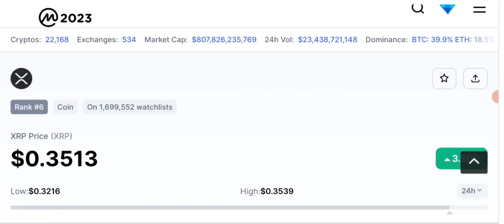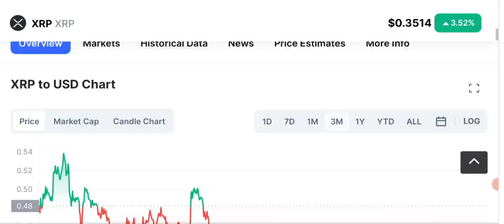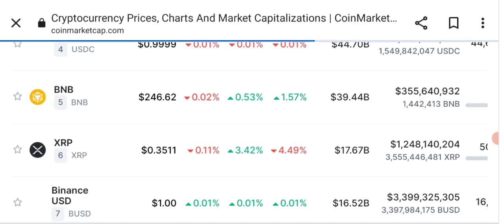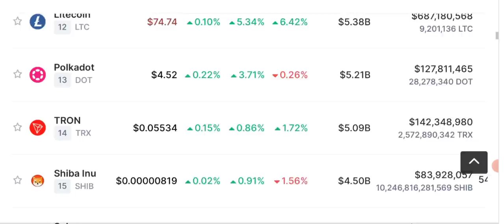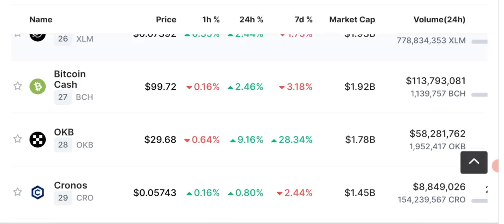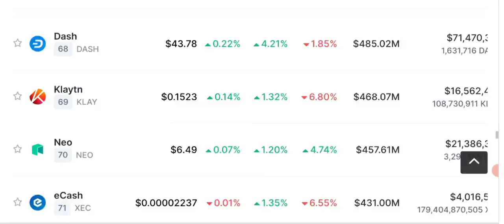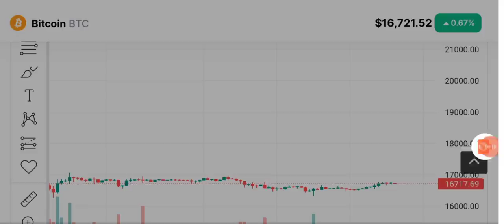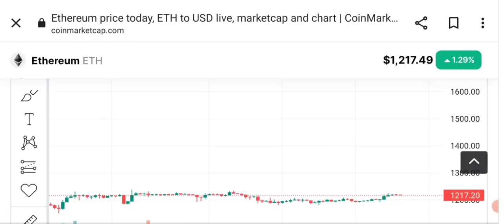Crypto News Today - Bitcoin price prediction (XRP-ETH-BNB)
latest cryptoupdates and cryptonews Today along with Price Prediction of BITCOIN #2023 Xrp ripple -SOLANA - ETHEREUM - BNB and some other crypto coins from top 100.
We share with you latest CRYPTO NEWS updates daily with BTC and other Cryptocurrencies Price technicalanalysis and support and resistance of multiple cryptos.

related topics covered in video:
RIPPLE XRP PRICE PREDICTION AND NEWS 2023
BITCOIN TODAY LIVE
CRYPTO DAILY
xrp news

🔴 Table of contents:

00:00 : intro
01:53 : xrp price prediction
07:20 : Fundamental coin prediction 2023
12:45 : Bitcoin - price prediction
14:10 : ETH price prediction
16:10 : outro

🔴🔴🔴Popular Uploads 🔴🔴🔴

__________/SOCIAL LINKS\____________

***NOT FINANCIAL, LEGAL, OR TAX ADVICE! JUST OPINION! I AM NOT AN EXPERT! I DO NOT GUARANTEE A PARTICULAR OUTCOME I HAVE NO INSIDE KNOWLEDGE! YOU NEED TO DO YOUR OWN RESEARCH AND MAKE YOUR OWN DECISIONS! THIS IS JUST ENTERTAINMENT! USE AL MAKKAH TECH AS A STARTING OFF POINT!